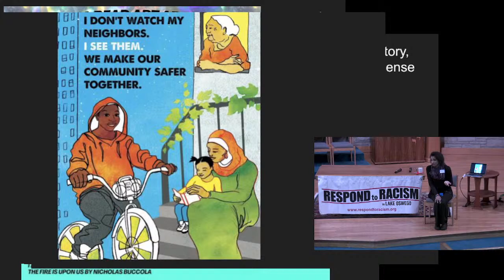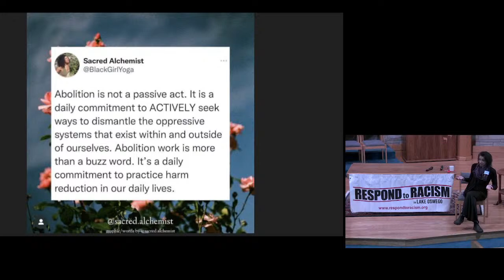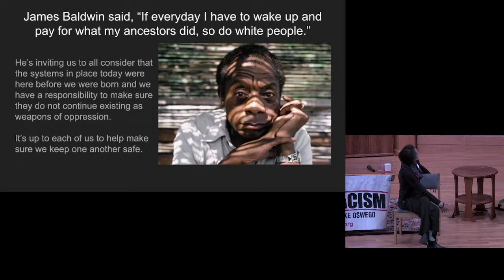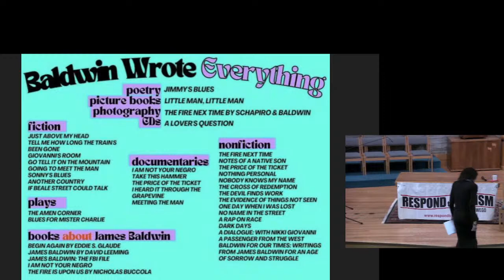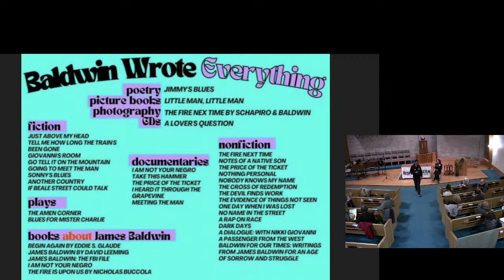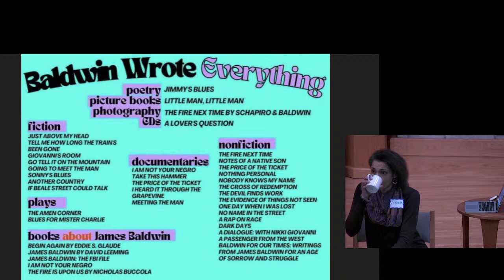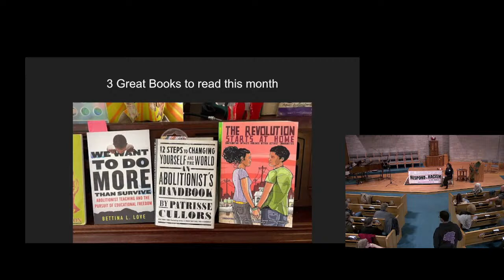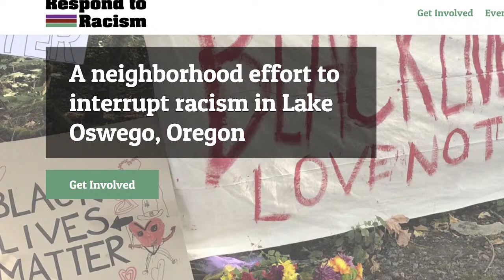Reinterpreting Abolition w/ Amber Boydston (Jan. 8 RtR Community Meeting)